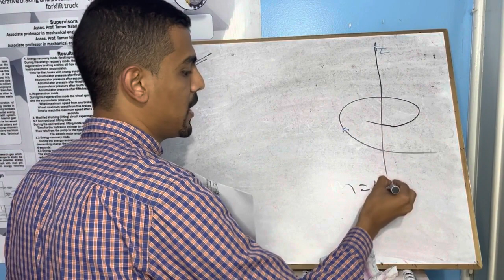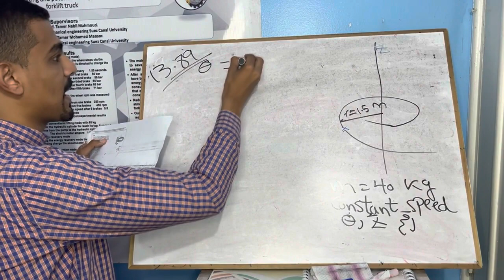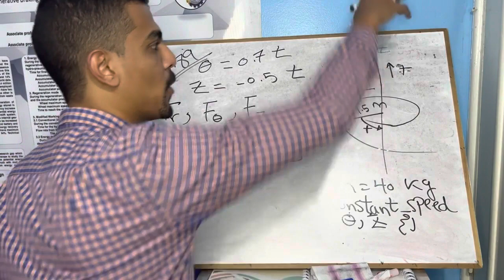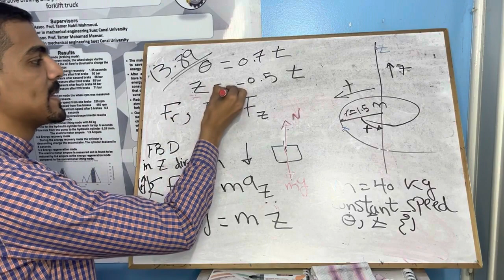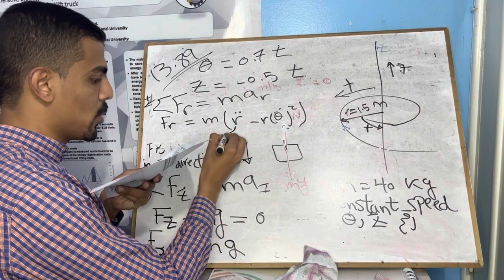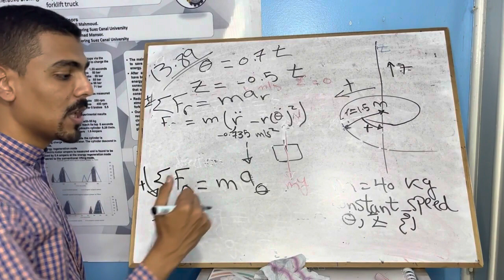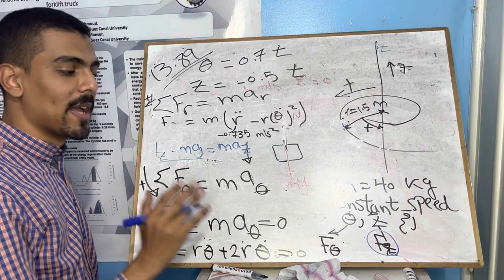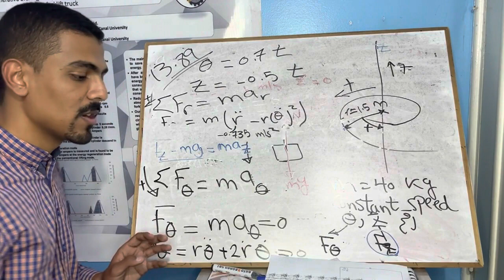KINETICS-BOY SLIDING DOWN A SPIRAL SLIDE-SPHERICAL COORDINATES